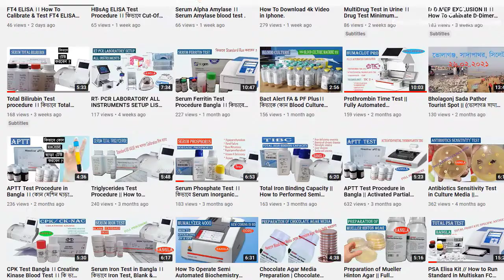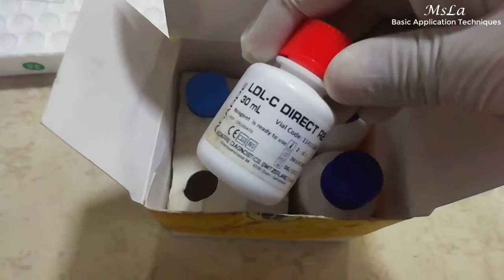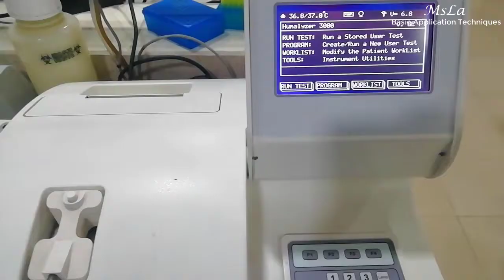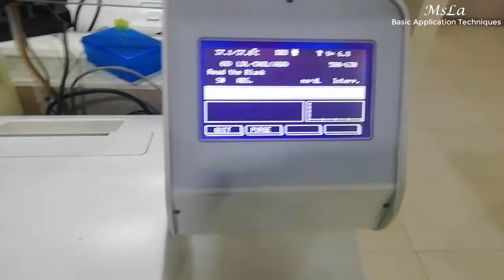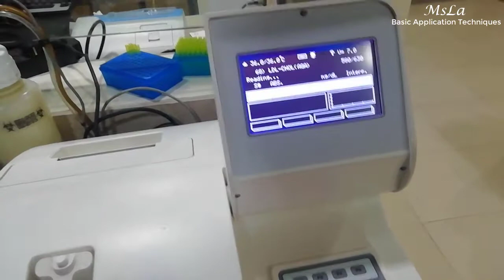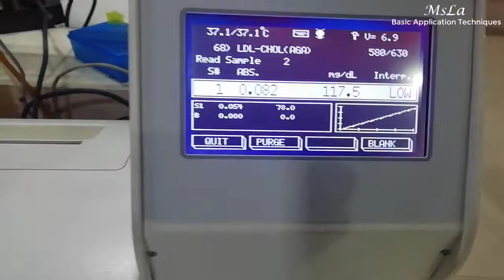LDL Cholesterol Test Procedure ।। কিভাবে LDL Cholesterol Test এর Program করবেন ?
Normal Value:
Desirable: Less 300 mg/dl
Borderline High Risk for CHD: 130-159 mg/dl
High Risk for CHD: More than 160 mg/dl